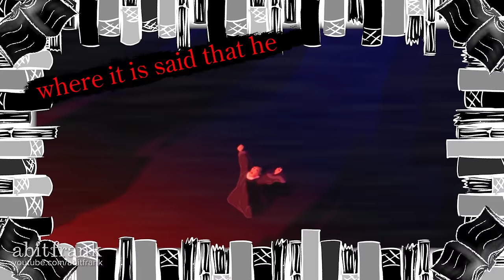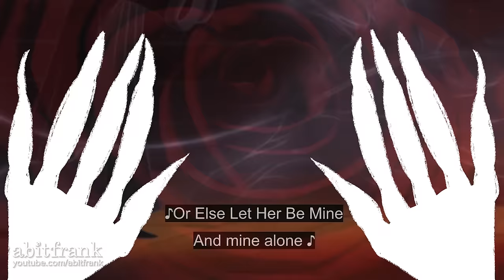How The Hunchback of Notre Dame Could Have Been Creepier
and get 4 extra months. Try it risk-free now with a 30-day money-back guarantee!

The Hunchback of Notre Dame is a heart wrenching tale… but as dark as Disney’s version is, the original story is much much more so. Judge Claude Frollo is based on a much more twisted soul, as is pretty much every other character! Disney also scrubbed up sleaze bag-every-one-he-can Phoebus. A LOT. There’s so much death, and this story is not a “Happily Ever After” fairytale for anyone. Except maybe the Goat? There are a LOT of details to cover in the dark truth behind the Hunchback of Notre Dame. It's a very in-depth book vs movie animation!

Voice Over Editing  ► Kristen 🔥

Hunchback of Notre Dame Book Vs Movie Timestamps:
0:00 - Intro
0:29 - The Dark Origins of The Hunchback of Notre Dame
3:36 - Esmeralda's Amulet Explained
5:42 - Phoebus Has Dirty Secrets
6:23 - Frollo and Phoebus Visit a Motel
13:41 - How Quasimodo Got His Name
15:17 - Esmeralda's Mother Explained
17:20 - Hunchback of Notre Dame Ending
19:04 - Disney Frollo Book vs Movie